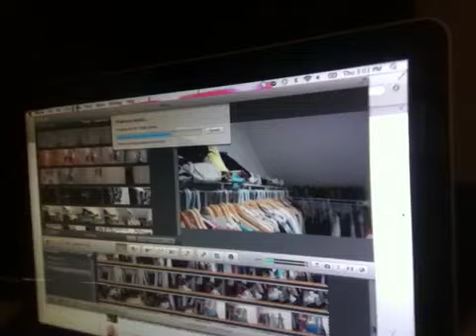Uploading an exciting video!!